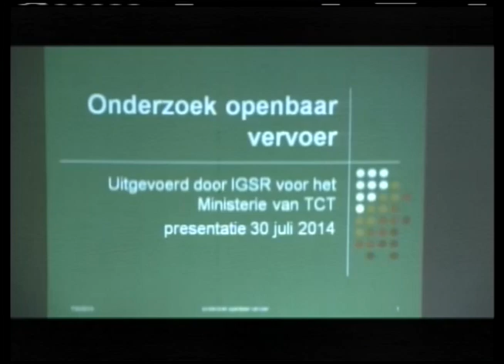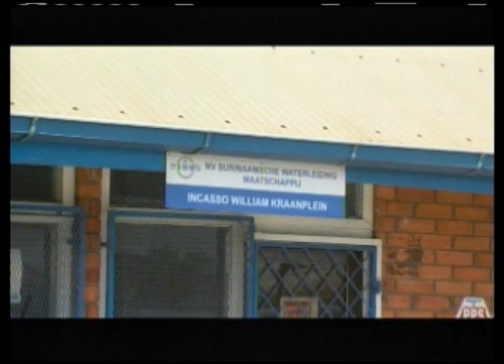JOURNL TBV WEB 30 7 14